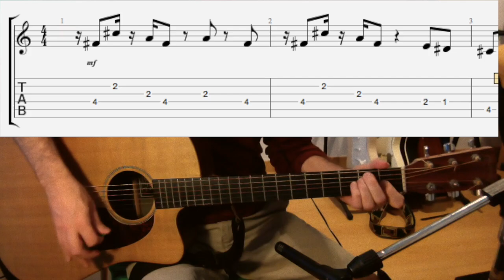Calypso Luis Fonsi guitar tutorial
Calypso Fonsi Stefflon don guitar tabs tutorial